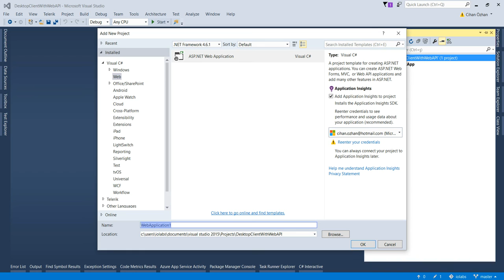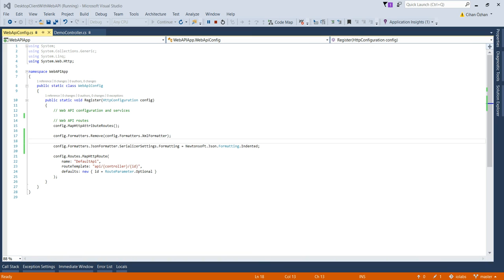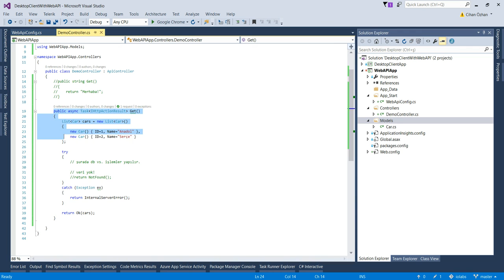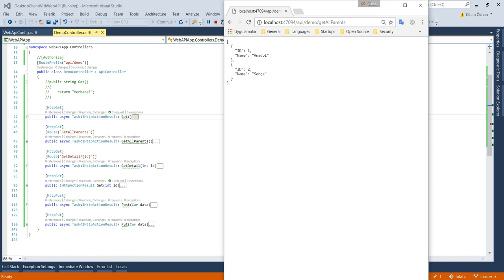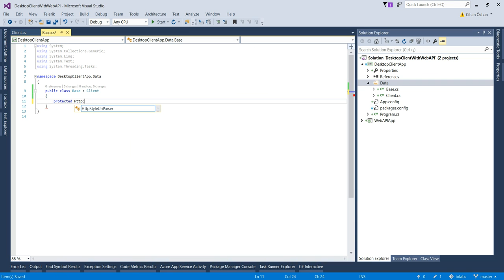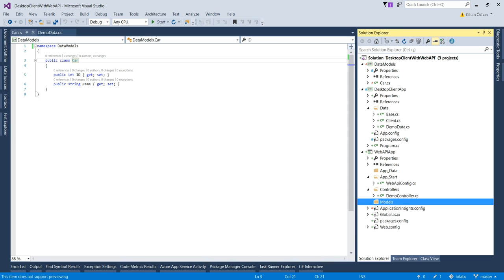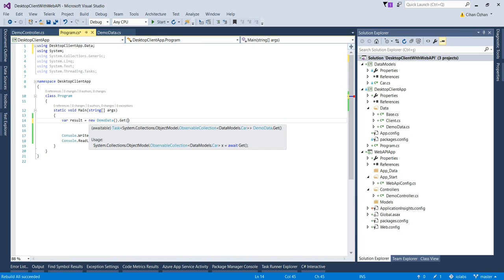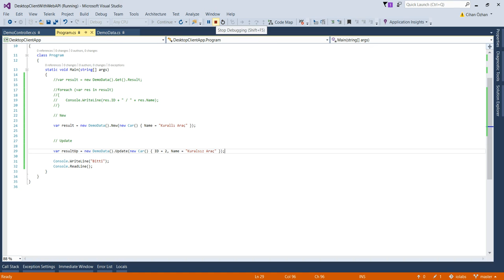ASP.NET Web API için Masaüstü İstemci Uygulama Geliştirmek